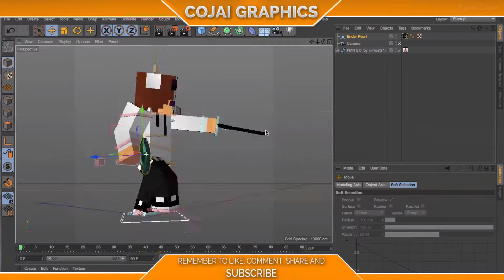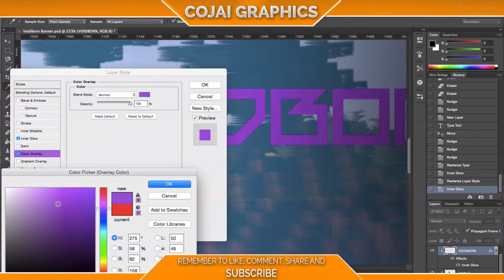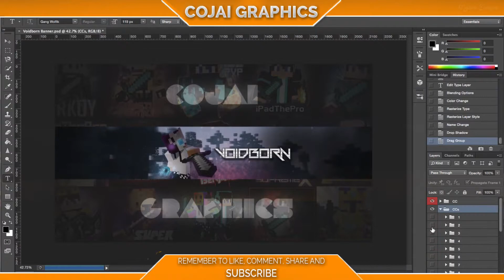Voidborn Banner - SpeedART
Fill in this form for your chance to win FREE Minecraft graphics!
(People will be chosen at random to get their banners, icons, thumbnails etc!)

Tools:

 - Screenflow 5.0